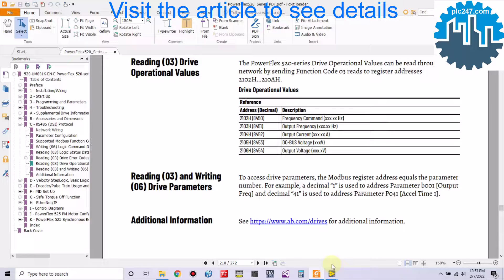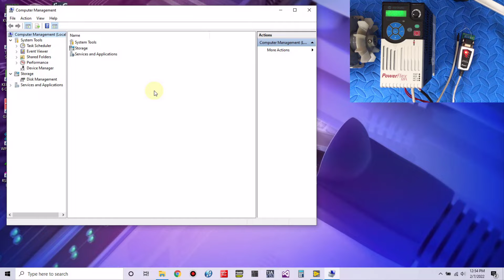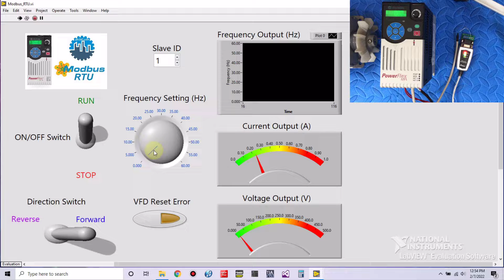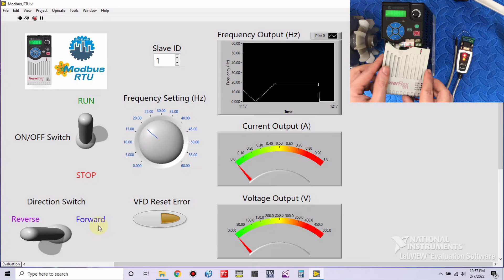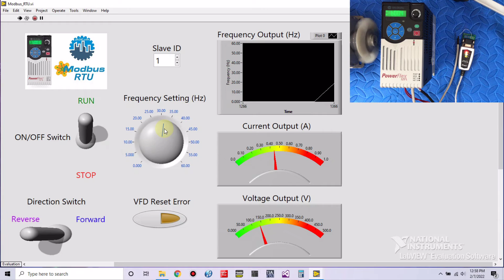LabView "Modbus RTU" PowerFlex 525 VFD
LabView & PowerFlex 525 Modbus RTU via RS485